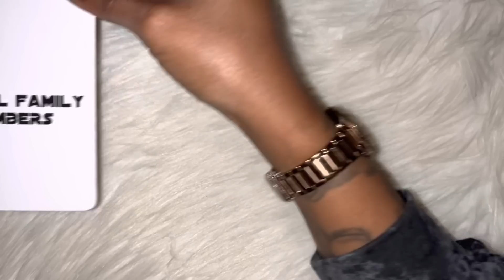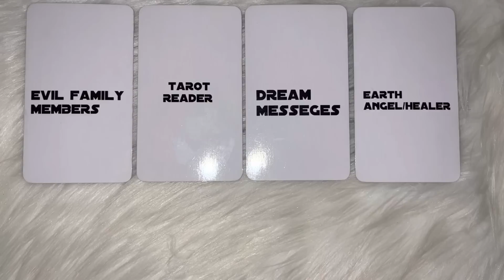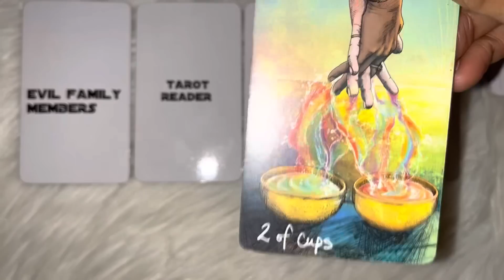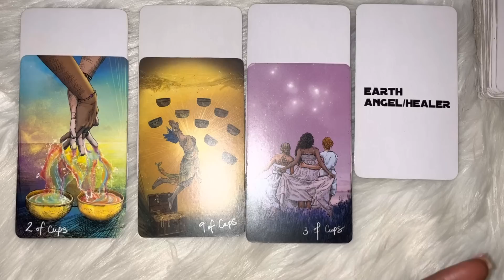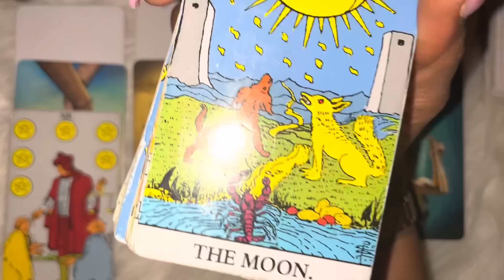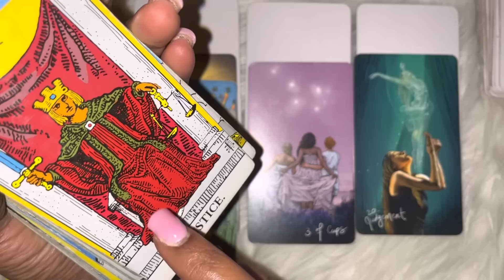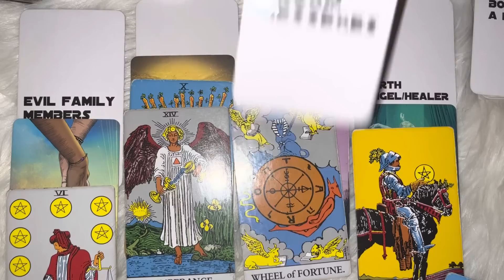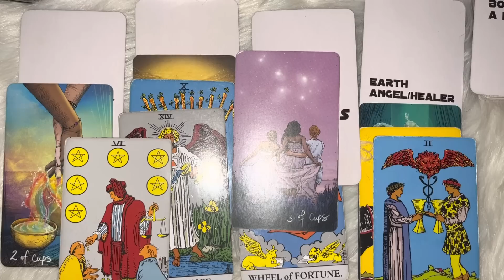GOD ABOUT TO RECK HAVOC 🔥🔥EARTH ANGEL BORN TO BE A LEGEND DREAM MESSAGES 💭